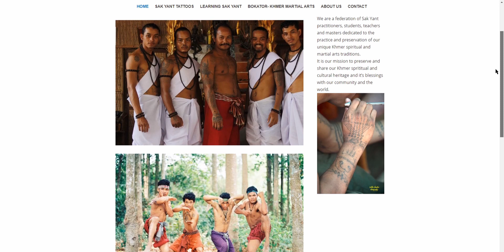CAMBODGE 📌Mes ADRESSES SECRÈTES !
Les adresses Google Maps :
- Federation khmer sakyant
13°24'29.3"N 103°51'17.6"E
- PN Bokator Academy
13°20'26.2"N 103°51'57.6"E
- Village flottant
12°16'13.8"N 104°40'42.6"E
- Village de pêcheur
10°35'26.8"N 104°11'20.4"E
- Kaoh Tunsay
10°26'12.3"N 104°19'30.5"E

Nikon Z6 - Objectif Z 24-70 mm f/4 S
Nikon Z6 - FTZ AF
Nikon Z6 - FTZ AF + Carte 64GB XQD
Sangle Joby S-L Pro
Tenba Axis 20L
Tenba Axis 32L
Vanguard VEO2 235AB
OnePlus 7 Pro
OnePlus 7T
Nettoyage capteur Full Frame
Nettoyage capteur APS-C
Hama Chiffon de nettoyage
Kit de Nettoyage
Carte mémoire SanDisk 64go

Musiques :
Neon Genesis Evangelion Ultimate ""Lo Fi" Mix